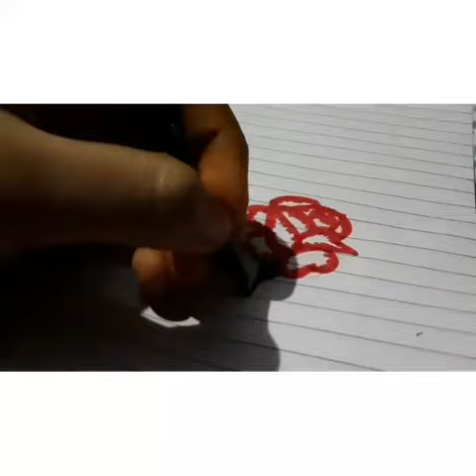easy Rose drawing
rose drawing